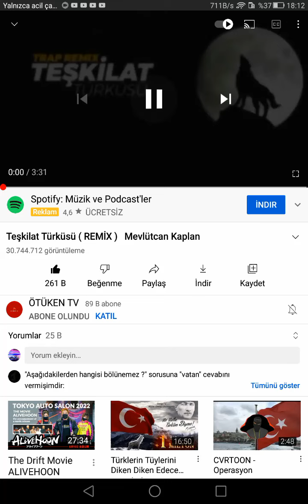TEŞKİLAT TÜRKÜSÜ Remix mevlütcan kaplan